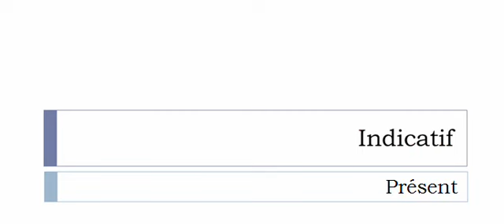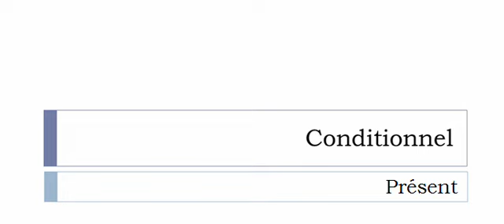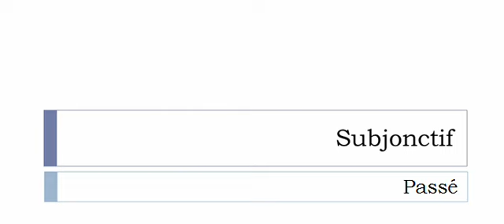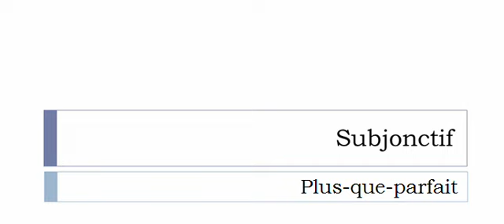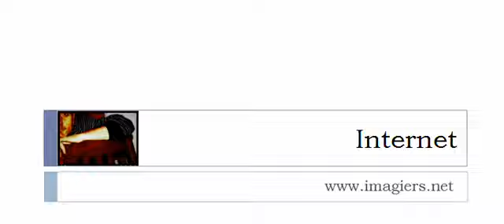Conjugaison visuelle # Verbe = Amalgamer =